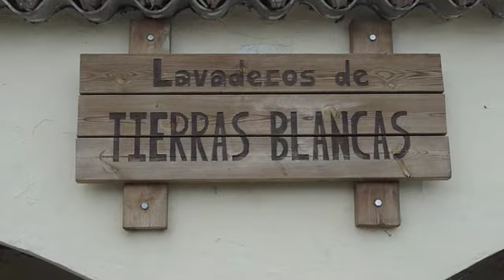Camino Real de la Cruz de Tejeda a Teror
This is one of my favourite hikes on Gran Canaria. Starting off at Cruz de Tejeda and ending in Teror. My Spanish friend Chago, Mike and myself did this hike in February 2010.

If you want to download the GPS information, please go to Wikiloc.